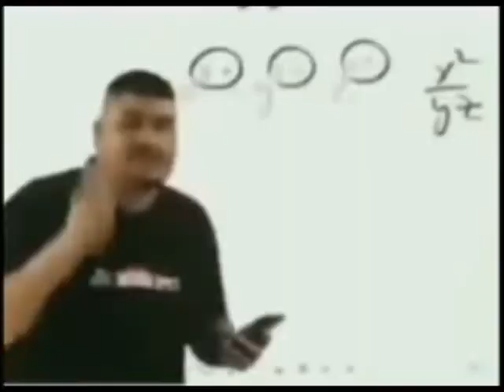Only P-90 Challenge || In Clash Squad || Garena Free Fire || Full Rush Gameplay.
For more videos on gaming .
And I will also livesteam in this channel in FREE FIRE , CALL OF DUTY ,Mine Craft and many more games so plz support me .

I Playing Free Fire, Call Of Duty Mobile, And GTA 5 With You On UnKnown Gamerz Channel. Fully Indian Gamer With Hindi Commentary.
Free Fire Top Country
1.Garena Free Fire Indonesia Live
2.Garena Free Fire Brazil Live
 3.Garena Free Fire Brasil Live
 4.Garena Free Fire India Live
 5.Garena Free Fire Singapore Live
 6.Garena Free Fire Thailand Live

@NOBRU Viver
@Ujjwal Live
@UnKnoWn GamerZ